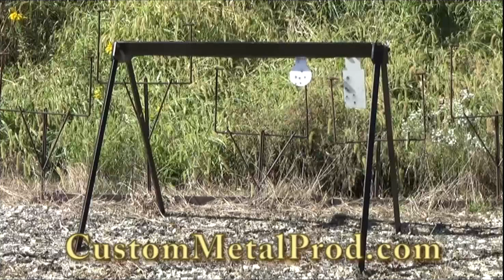CMP Auto Reset Center Fire Plate Rack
CMP Auto Reset Plate Rack for use with center fire pistol and rifle
calibers.
Shoot the 5 targets and they flip up out of sight. Shoot the reset
target to drop all the targets back to the shooting position.
No ropes reqired, just keep shooting!